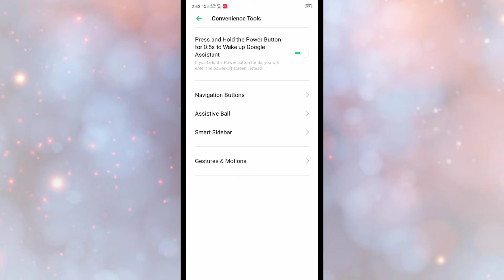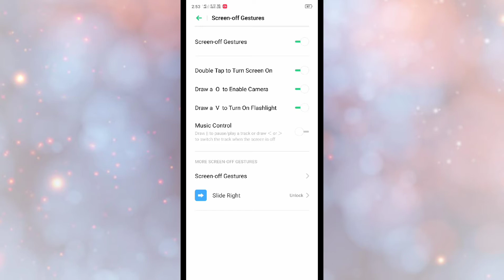OPPO F15 Gestures and motions Hidden features tips and tricks